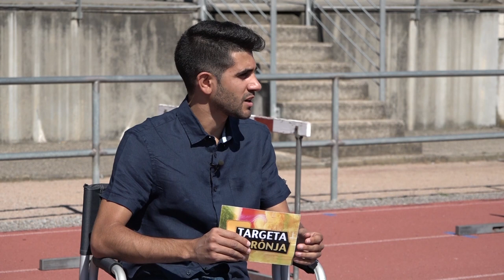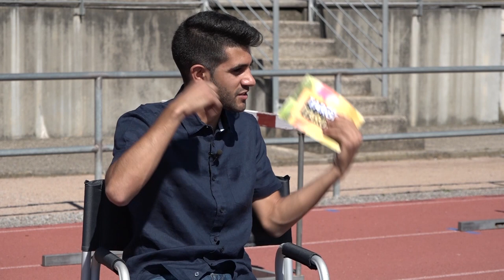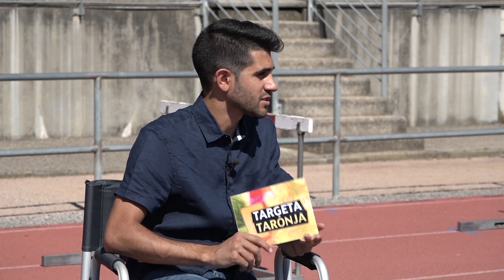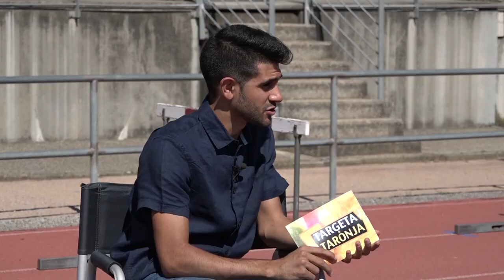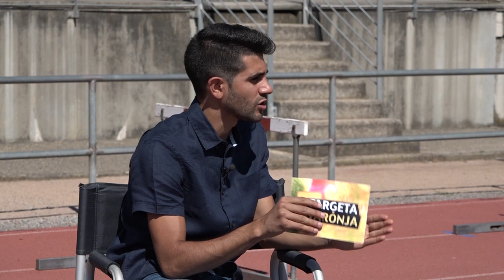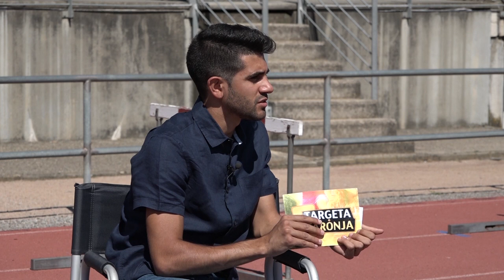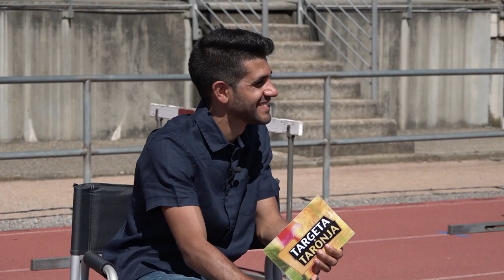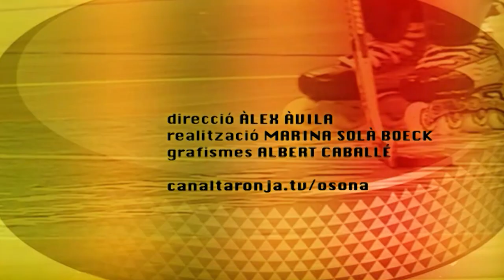Entrevista a Elena Congost